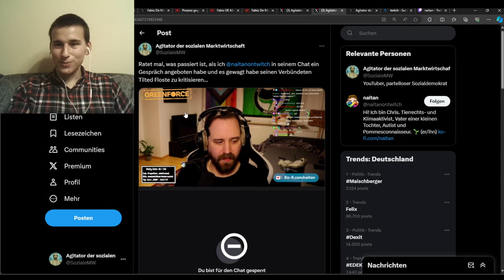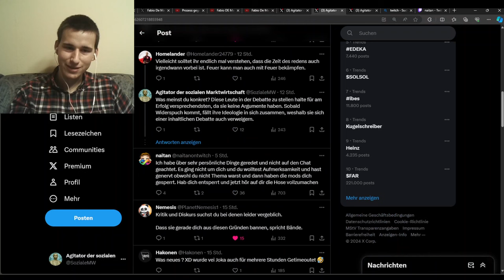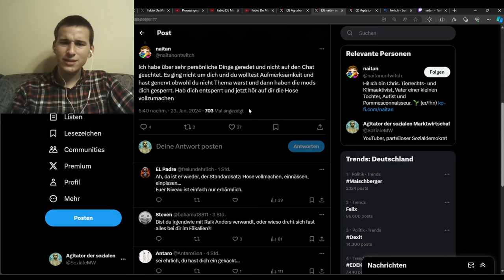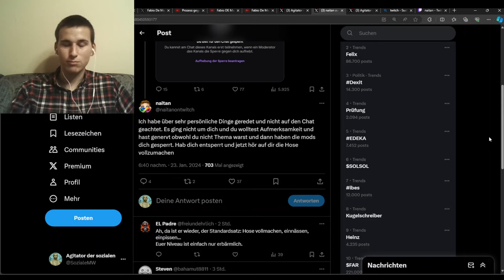Woker Streamer Naitan antwortet auf mein Gesprächsangebot (oder auch nicht)